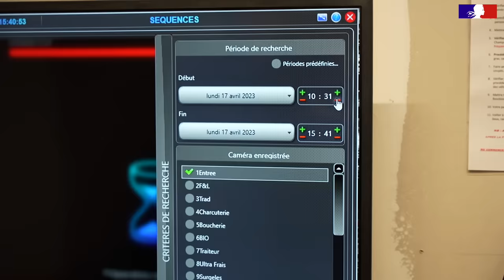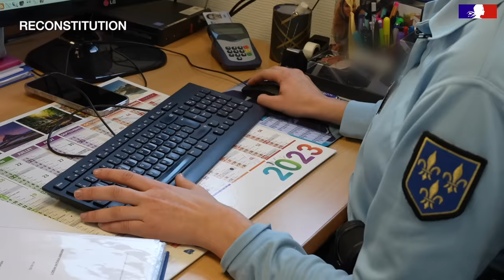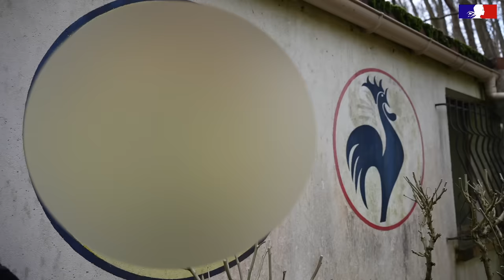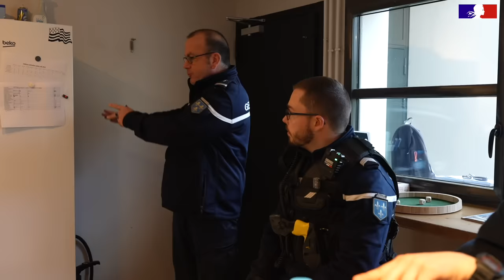[DOCUMENTAIRE] La brigade : une vie de gendarme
Découvrez la vie de gendarme au sein d'une brigade de gendarmerie.
Affaires de vols, disparitions inquiétantes, violences intrafamiliales, trafics de drogue, plongez au cœur de l'enquête et vivez le quotidien de ces femmes et de ces hommes en uniforme.